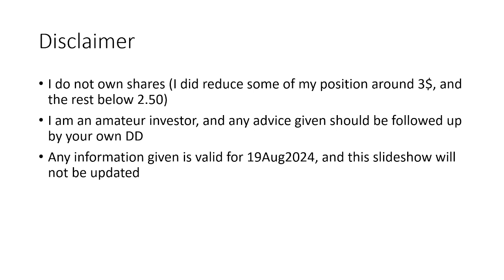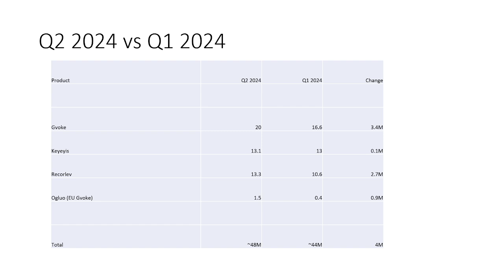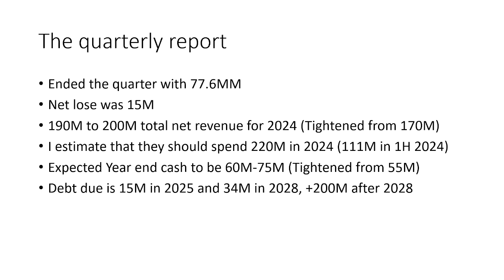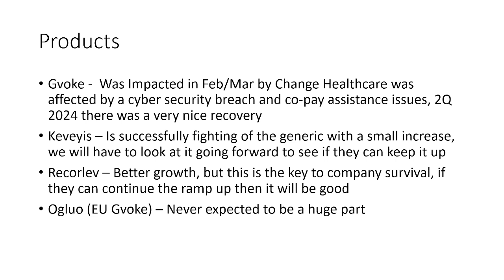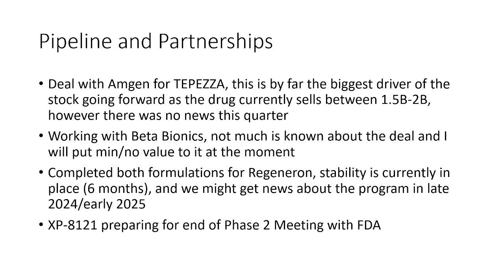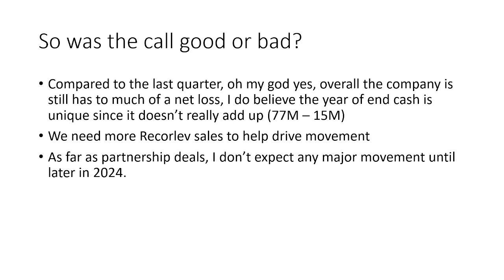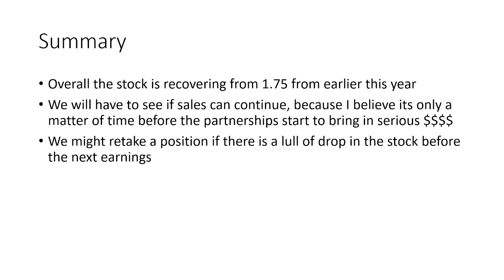Xeris Pharmaceuticals XERS Q2 2024 Summary 19Aug2024